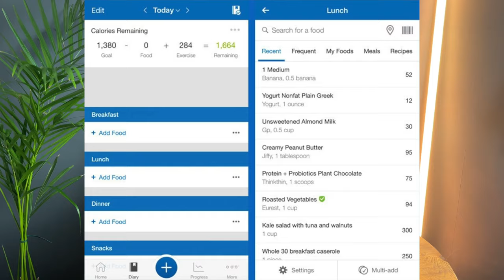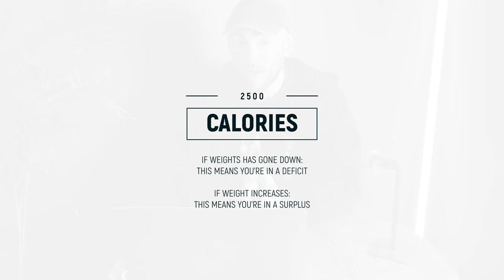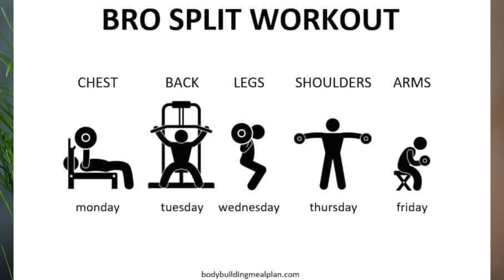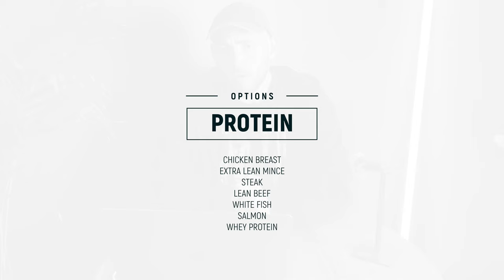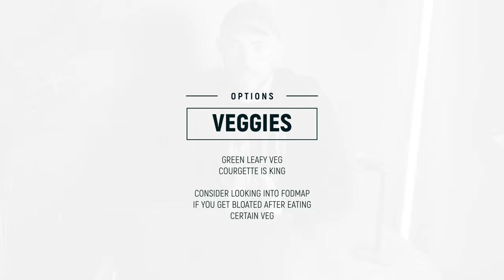How To Get LEAN FAST (FROM ANY BODYFAT LEVEL!)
Need help with your fat loss? The 8 Week Xmas Shred is live! There are 10 spaces available for people looking to get rapid fat loss results before Christmas. Sign up before 20th October and get the coaching program for HALF PRICE. Xmas Shred starts Monday 28th October.

Chapters -

00:00 - Intro
01:10 - How To Calculate Calories
02:48 - How To Calculate Cardio & Steps
04:08 - Design Your Training Program
05:53 - What Foods To Eat